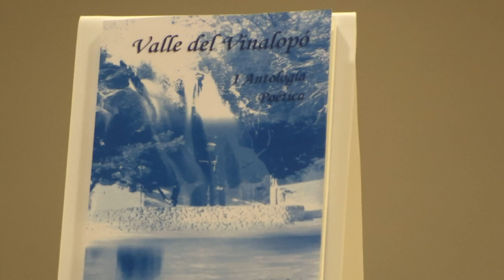Lucia Pastor presenta el IV Encuentro de Poetas del Valle del Vinalopó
Salón de actos de la Biblioteca Municipal de Monforte del Cid con la asistencia de Juan Manuel Sabater Requena Conceja de Cultura, 28 de septiembre de 2019